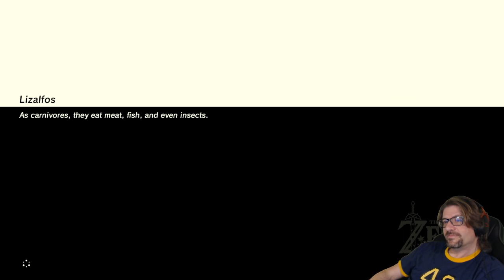CodePrime8 - Zelda: BOTW - Discord Live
Just hanging out playing BOTW in my discord.